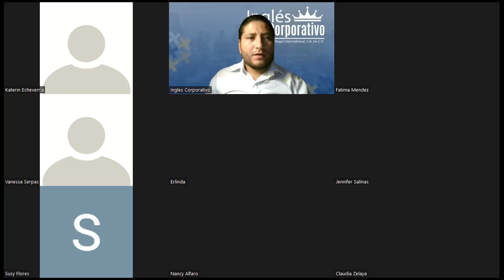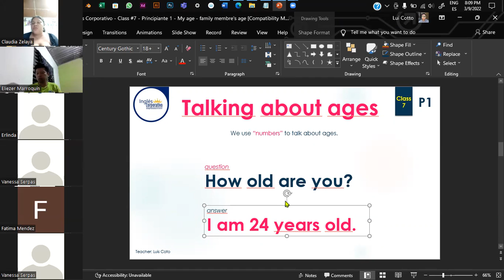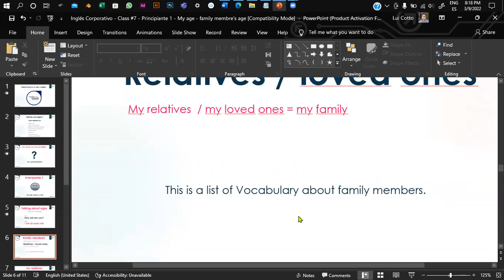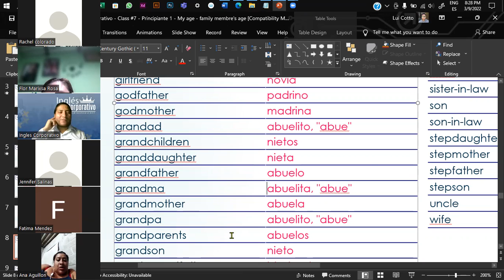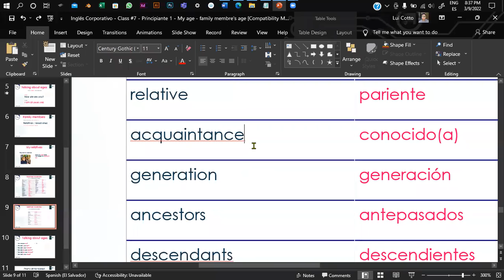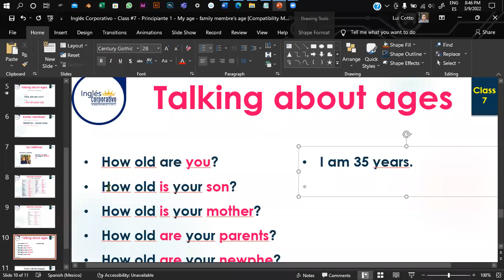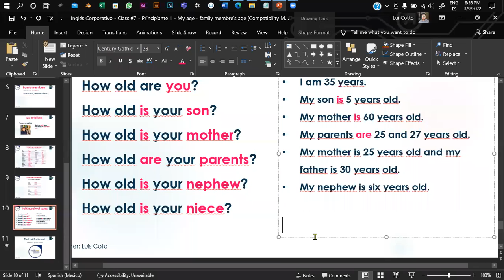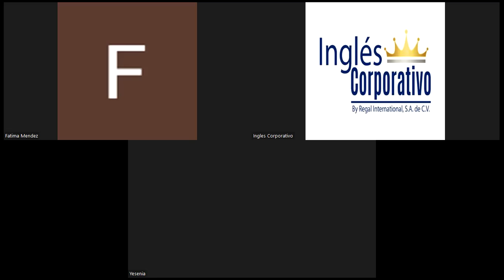Inglés Corporativo - Class #7 - Principiante 1 - Hold old are you - family membre's age + vocabulary